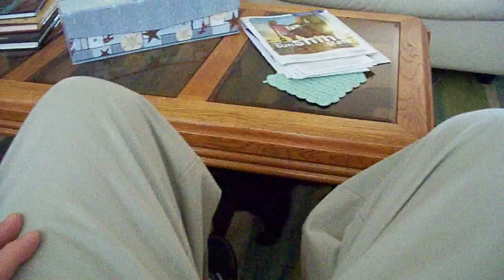Velvet is purring - High Definition video shot with Kodak M1033 HD camera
Velvet the cat. A Purr Monster!
She is very interested in the cord hanging from the camera.